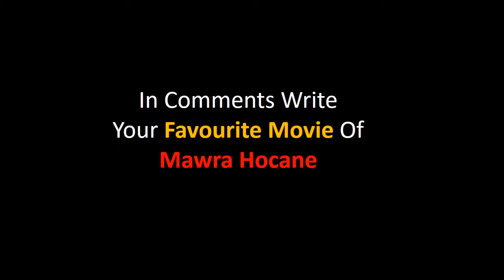Mawra Hocane All Movie List 2016-2022 || Ashu Da Adda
Mawra Hocane Film list is not complete without mentioning Mawra Hocane old movies which were both, blockbusters and super failure as well.

She is one such actress that gave us all kind of performance in her film career and now as a result, we have beautiful Mawra Hocane comedy, action, romantic movies list.

Hope you like our effort of making this video of movies list all full hd. For a real fan, Mawra Hocane total movies are super hit.